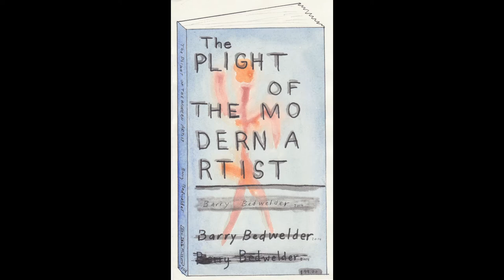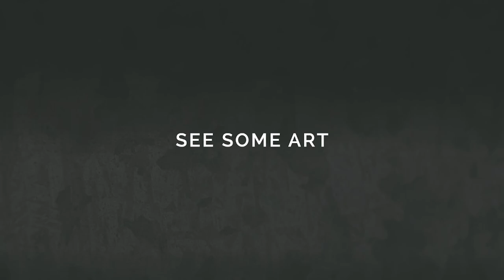Checking in With: Kevin McNamee-Tweed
Brandon Zech talks with artist Kevin McNamee-Tweed about Austin's art scene, finding the perfect paintbrush, and the abundance of deadpan humor in his work.

"I think I have no control over the presence of humor in my work. I think its just this necessary part of existing."